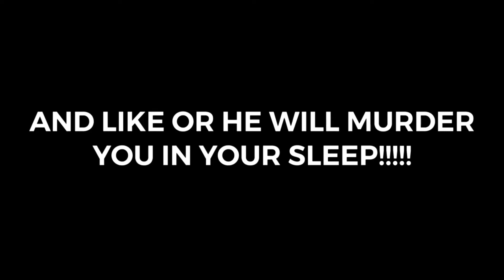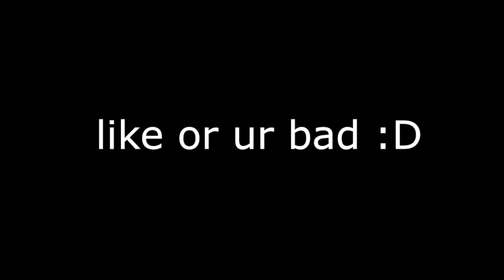Toaster SMP, But I went exploring with the Server owner…